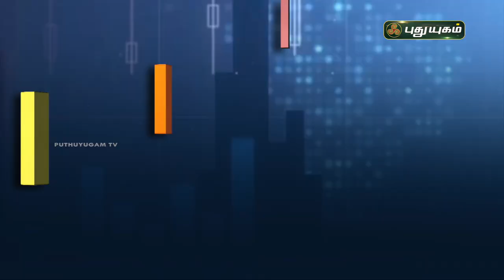எளியோருக்கு ஏற்ற ஈக்விடி ஃபண்ட் | Business Diary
எளியோருக்கு ஏற்ற ஈக்விடி ஃபண்ட் | Business Diary |1/03/2021 | PuthuyugamTV